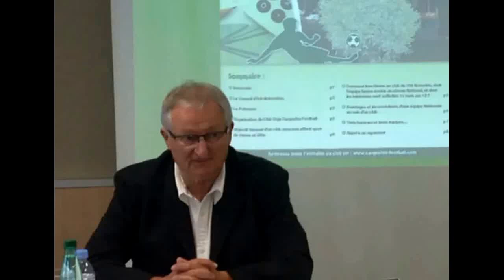USJA Carquefou - conférence de presse 200514